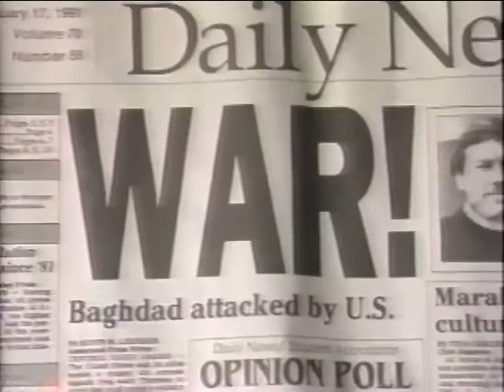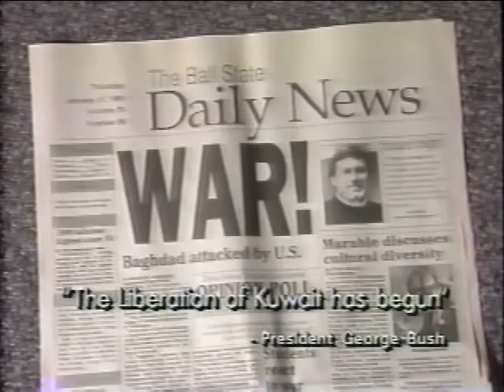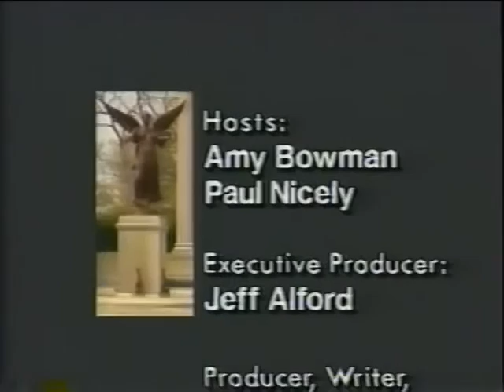Ball State A Year in Review Part 2 1990 1991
This is part 2 of the "A Year in Review" video featuring Ball State University from 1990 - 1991.  Your hosts are Amy Bowman and Paul Nicely.